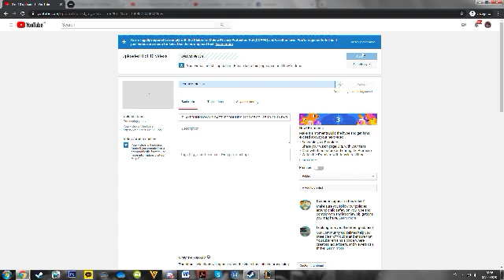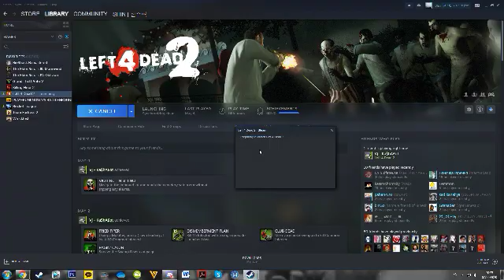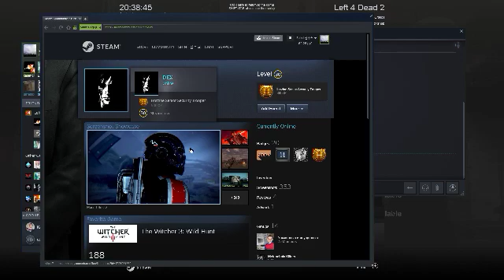Left 4 Dead 2 2020 05 07 20 39 25 98 DVR